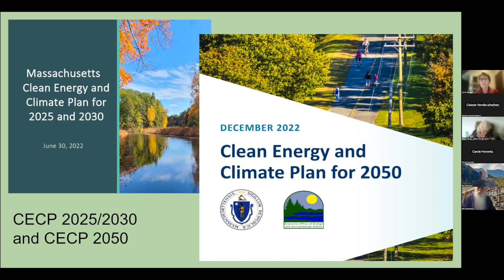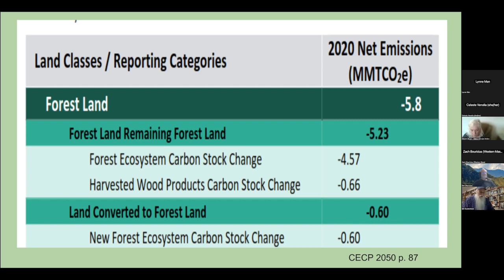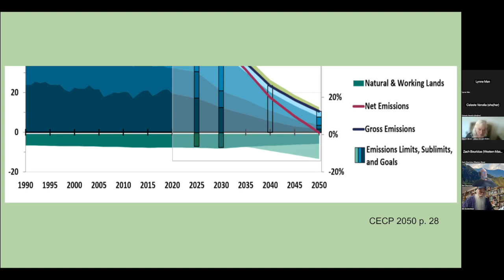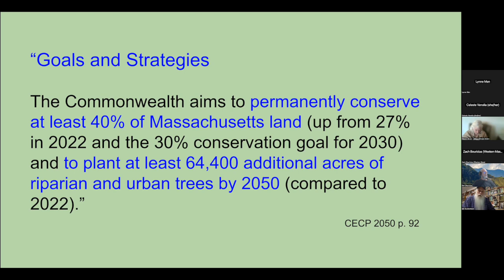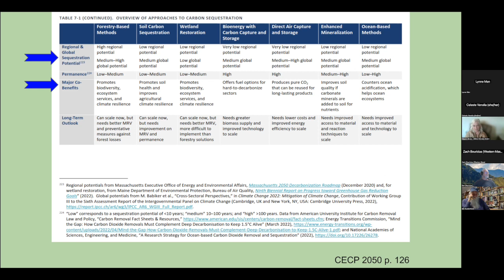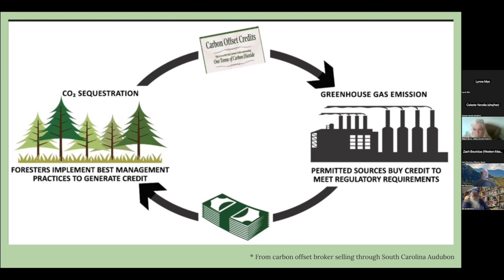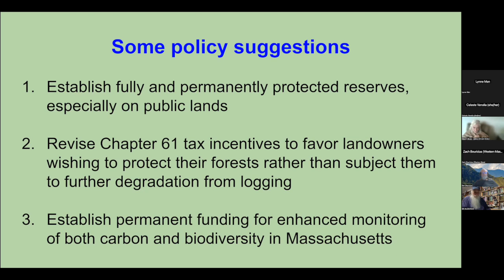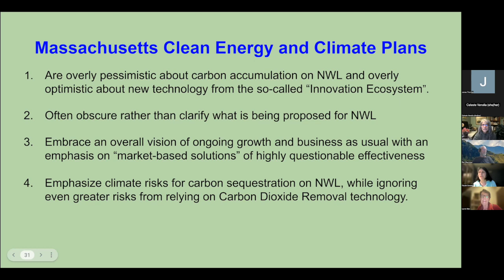Massachusetts Clean Energy and Climate Plans 2025/2030 & 2050: Natural and Working Lands Discussion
In this 5/25/23 Special meeting of the Forest Protection team, Bill Stubblefield and Bart Bouricious take us on a deep dive into the 2025/2030 and 2050 Massachusetts Clean Energy and Climate Plans Natural and Working Lands Section.

A signature achievement of the climate roadmap bill of 2021 was to amend the Global Warming Solutions Act to explicitly include “Natural and Working Lands” as both sources and sinks of greenhouse gasses. This eventually resulted in The Clean Energy and Climate Plans (CECP) of 2025/2030 and 2050, in which Natural and Working Lands are considered as natural solutions. Unfortunately, it contains a number of statements and “business as usual” strategies that do not align with an effective response to climate change or biodiversity loss. Advocates working to protect trees and forests should be aware of these inconsistencies because they detract from our goal of preserving public lands without human disturbance..

In this presentation, we offer a critical examination of how well the new CECPs capture the potential of Natural and Working Lands to further the overall Net-Zero Goal at the heart of Massachusetts climate plans. Specific topics include:
The basics of sound carbon accounting
Problems with carbon offset markets
Hidden business-as-usual assumptions
Lack of democratic process in environmental decision making, all in the context of the multiple biophysical emergencies now at hand.

Bart Bouricius has studied forests for over 50 years, ranging from above the Arctic Circle to the Tropics. Having received Masters Degrees from both the University of Stockholm in Sweden and SUNY at Buffalo in environmental studies, Bart has published numerous papers in peer-review journals and has lectured widely on tropical forests and climate change. He has also worked extensively in measuring tree volume and carbon sequestration and storage.

Bill Stubblefield has pursued a lifelong interest in ecology and evolution with a MA in Biology from the University of California and a PhD in Biology from Harvard University. Over the last few years, he has focused on the potential of natural solutions to the multiple planetary crises we now face, especially the potential of forests to accumulate carbon and preserve biodiversity. Currently, Bill devotes most of his time to climate activism through involvement with multiple environmental groups. Bill is a founder of the Forest Facts group that analyzes data and reports that drive public policy around forest management from economic, political, social and ecological perspectives.